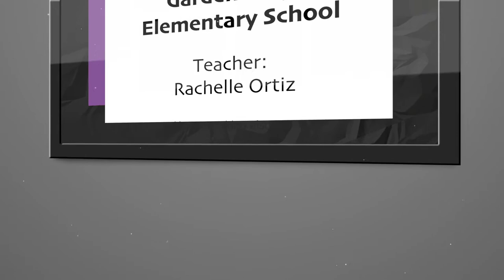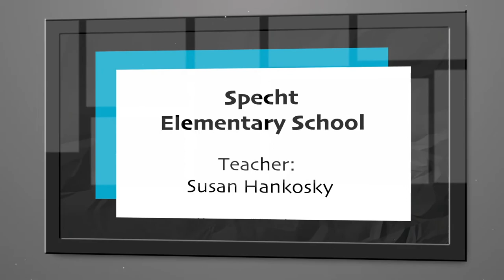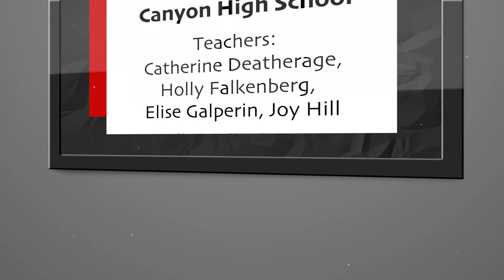CISD Support Services Fall Art Showcase